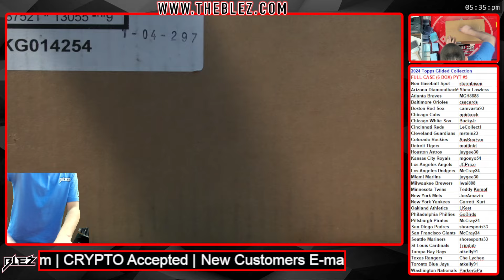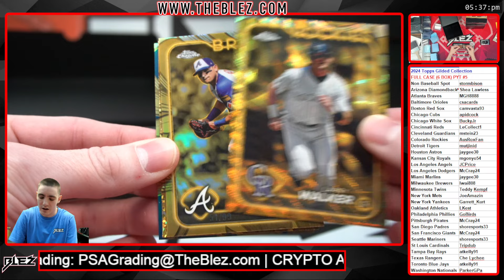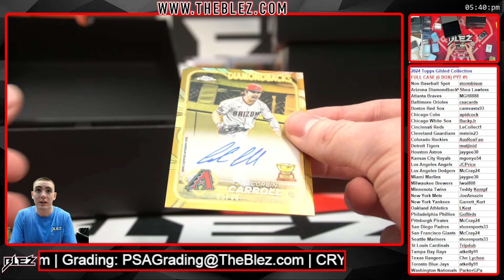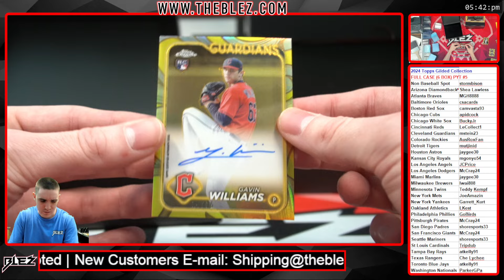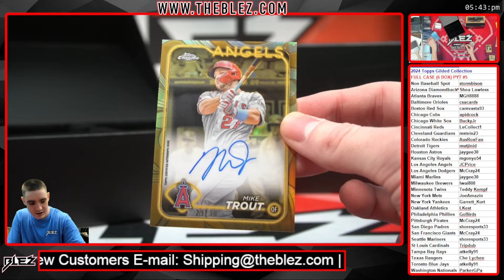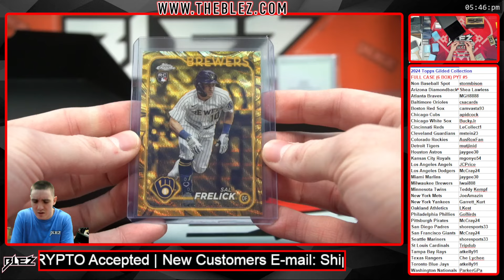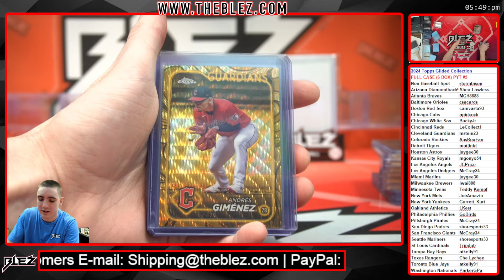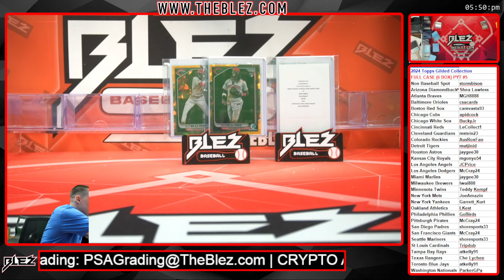2024 Topps Gilded Collection FULL CASE BREAK #5 PICK YOUR TEAM